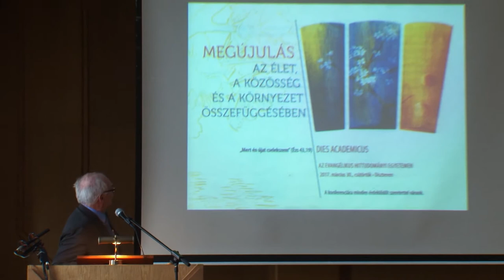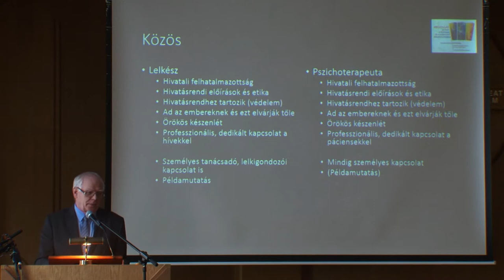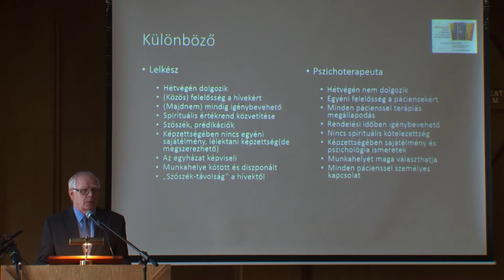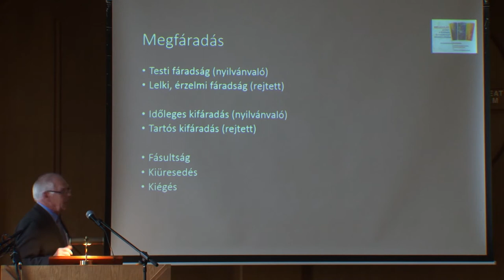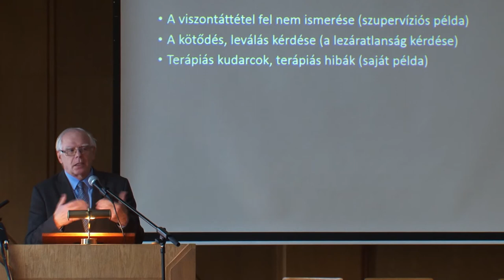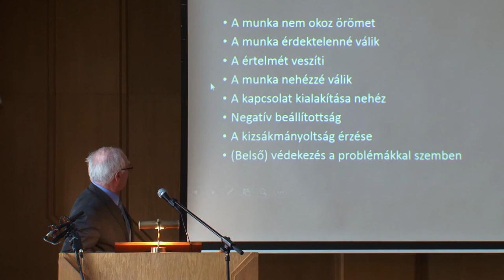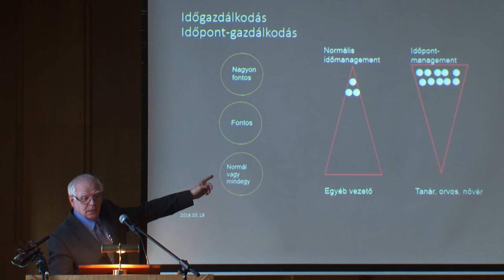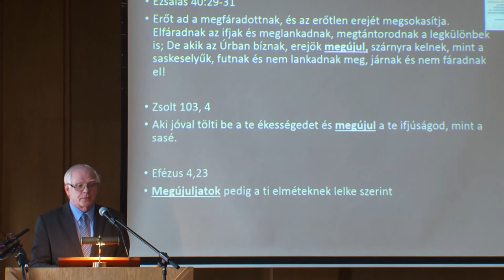DIES ACADEMICUS 2017: Harmatta János előadása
Dies Academicust tartottak az Evangélikus Hittudományi Egyetemen 2017. március 30-án. A nap témája a reformáció ötszázadik jubileumi évében a megújulás volt.